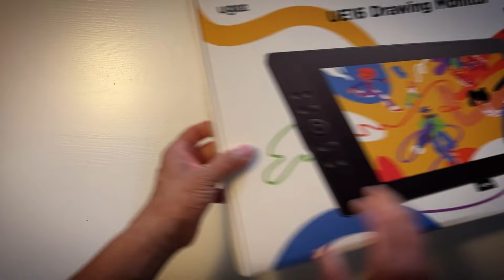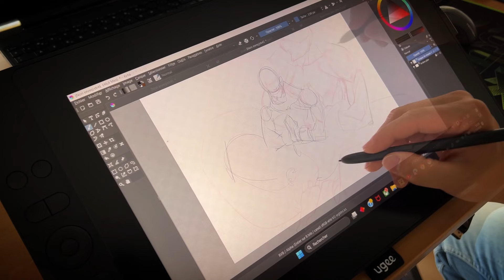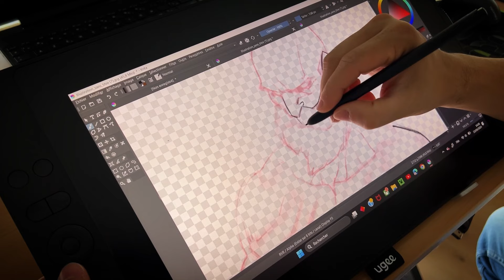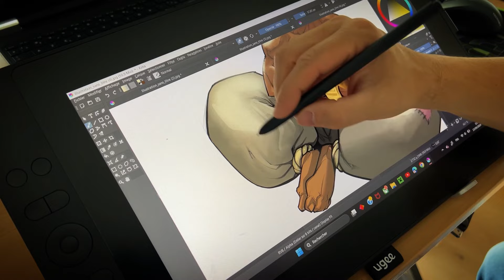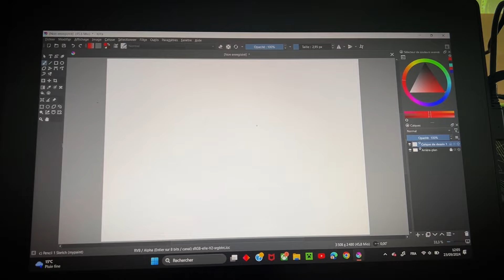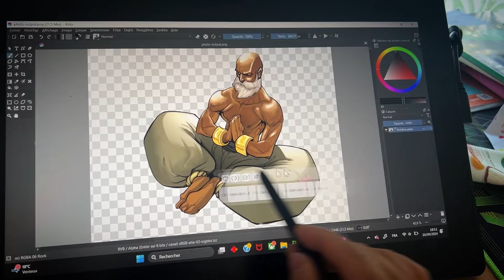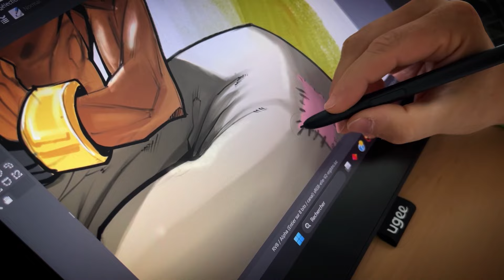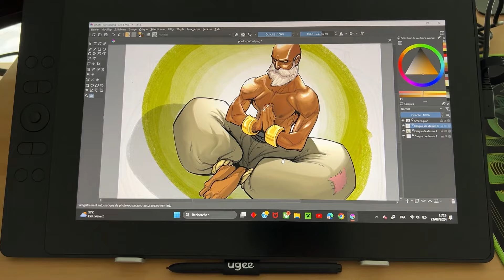Probando la UGEE UE 16 Monitor drawing / tableta gráfica / review artista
Code: VIV53HVP